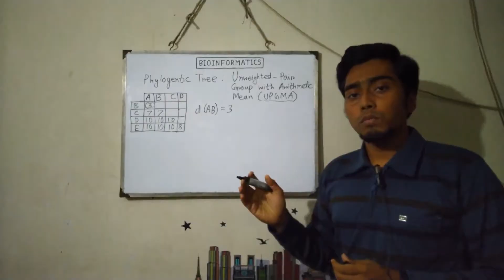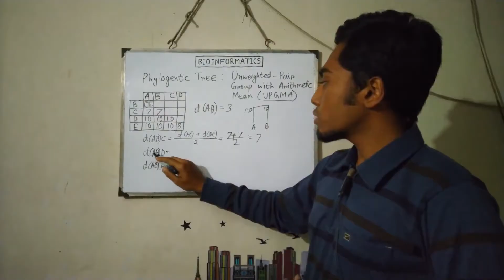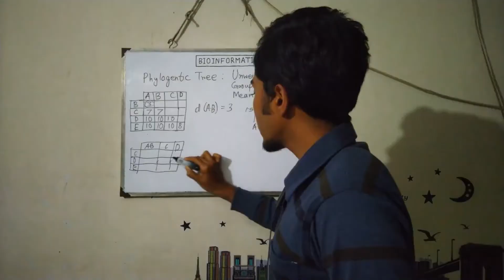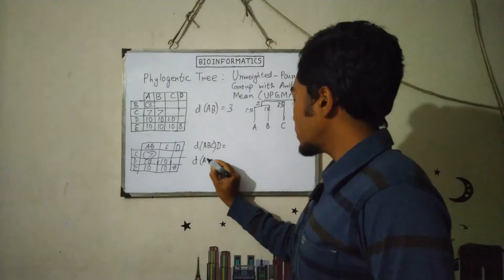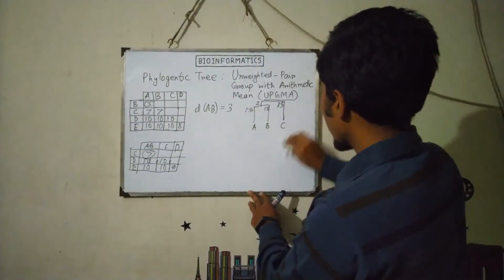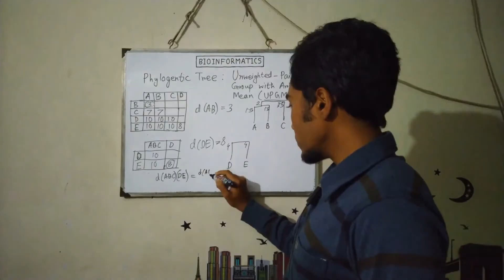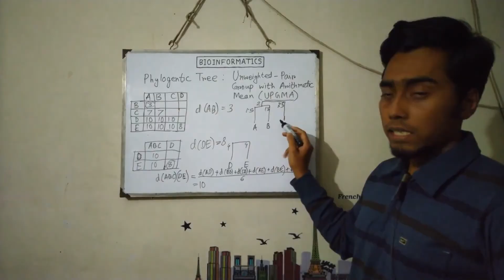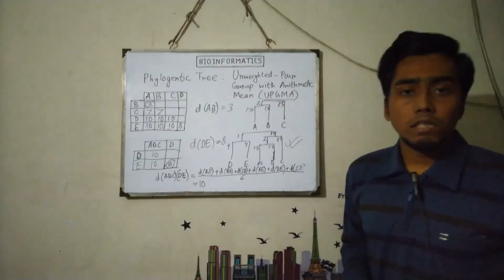Bioinformatics | PHYLOGENETIC TREE UPGMA METHOD | Bangla Tutorial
This is the Phylogenetic Tree video of Bioinformatics Tutorial. In this video, I demonstrated how to draw a Phylogenetic Tree using UPGMA method.

to catch me on other platforms...